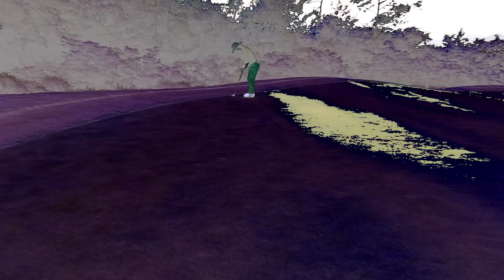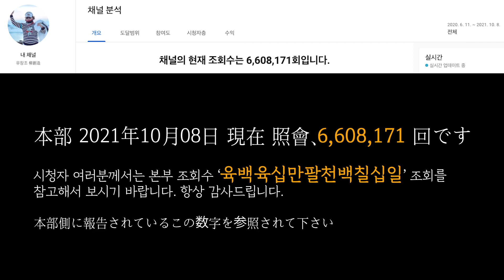유창조 (柳創造) - 동생의 완쾌를 위한 골프 02 弟の全快のためのゴルフ 02